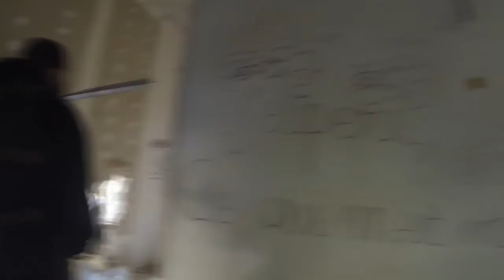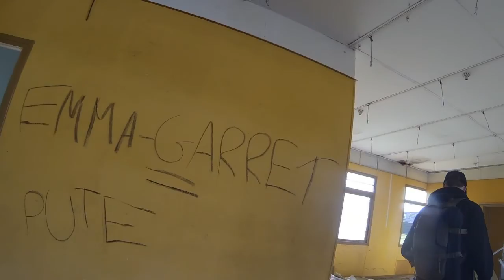URBEX #1 / VISITE D'UN COLLÈGE ABANDONNÉ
Yo tout le monde! Voici mon premier urbex, j’espère qu'il vous plaira!